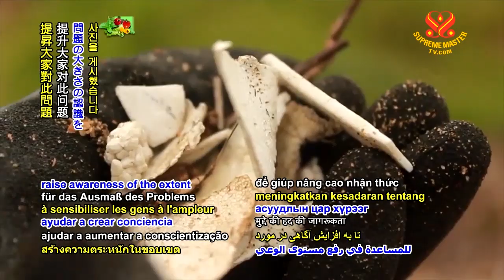0688 NWN 5 Canadian woman collects plastic waste from beaches 6m